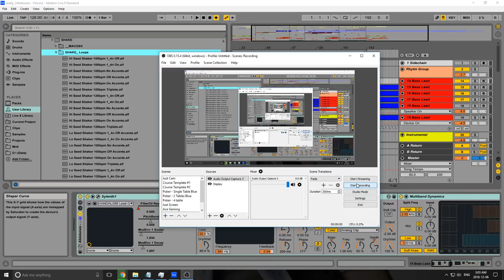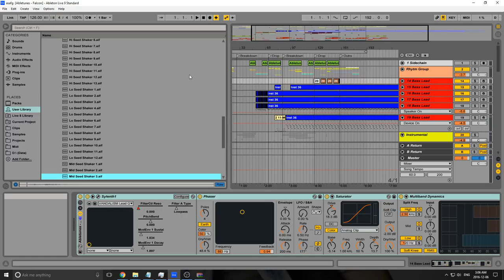SHAKE - Free Loops and Samples of Things You Shake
Used By OUR Company:
Yeti mic